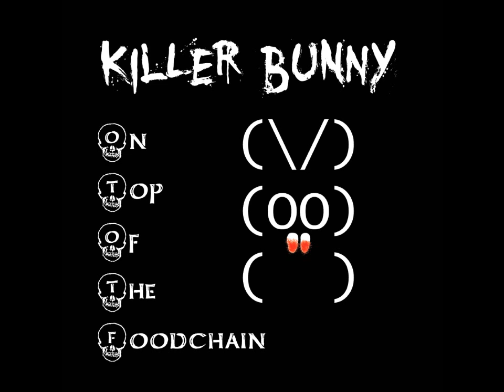Killer Bunny - On top of the food chain (Prevocal version)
Another song from Killer Bunny. This crappy version of the song was recorded at our band practice with the same H2. Enjoy!